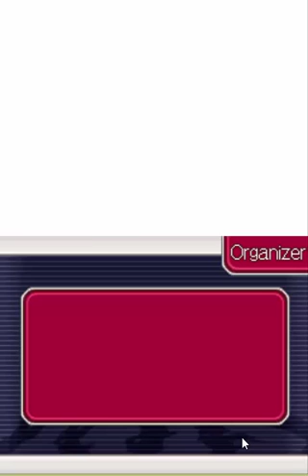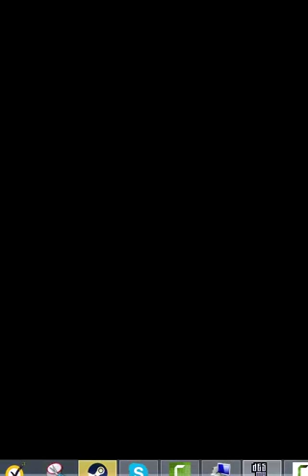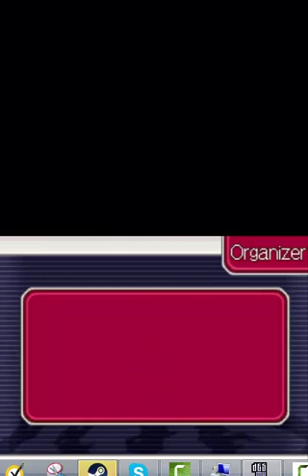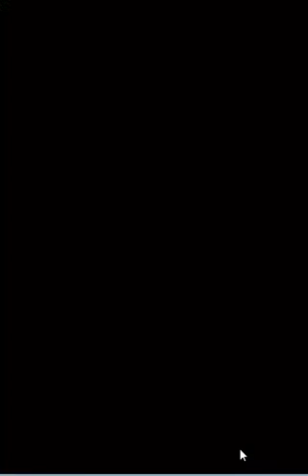MYSTERIES & CONSPIRACIES - Ace Attorney Investigations (Part 8)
I have a feeling something big is happening...